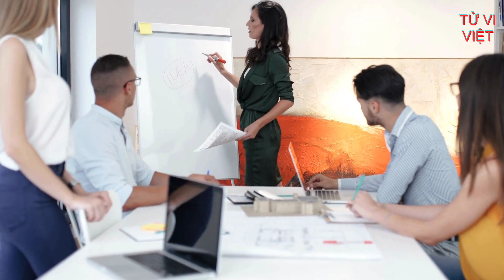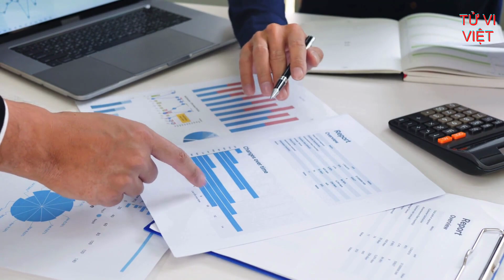3 Nét Tướng Của Người Nghèo Khổ Vất Vả Cả Đời Hao Tiền Tốn Của Không Có Tiền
3 Nét Tướng Của Người Nghèo Khổ Vất Vả Cả Đời Hao Tiền Tốn Của Không Có Tiền
DANH SÁCH PHÁT:
Cảm ơn Bạn đã đăng ký và theo dõi